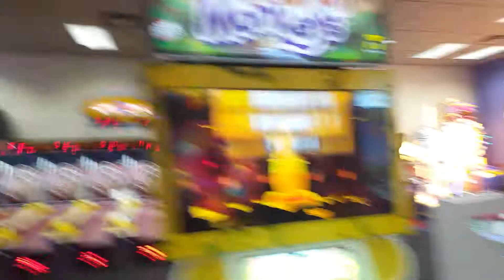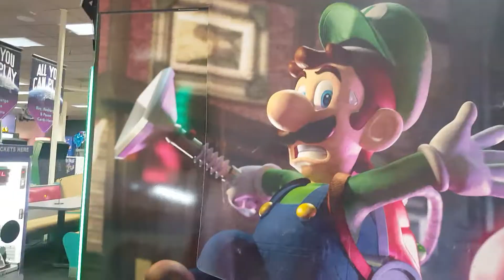Cec store tour: dublin OH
A look around the dublin OH chuck e cheese